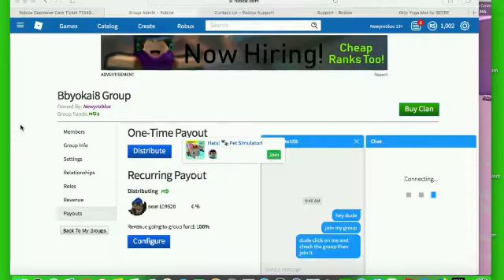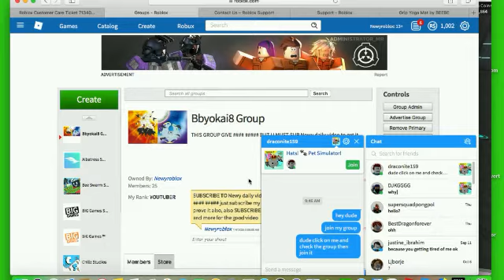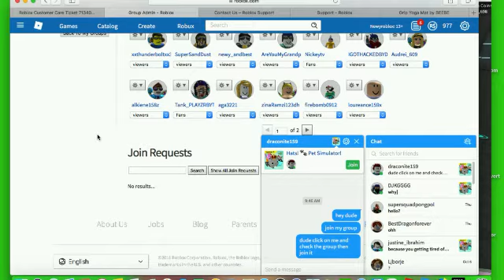GETING 1 BILLION MOON COIN!